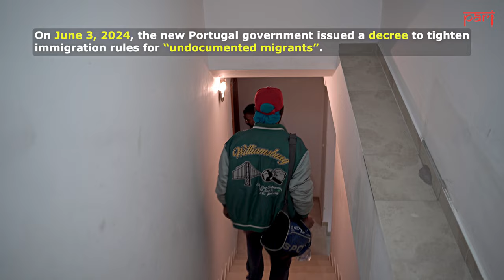The Survivor | Trafficked and smuggled: from Punjab to Portugal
Once trafficked and twice smuggled, Singh’s story is one of many migrants who leave their homes and families in India, burn their savings and assets to find that elusive and coveted residence permit. The lack of jobs in India is pushing them to look outside for incomes, and sending them on migration journeys that are illegal and rely on word-of-mouth promises